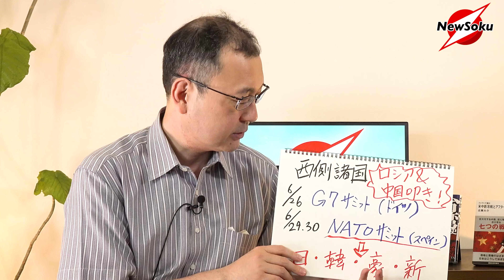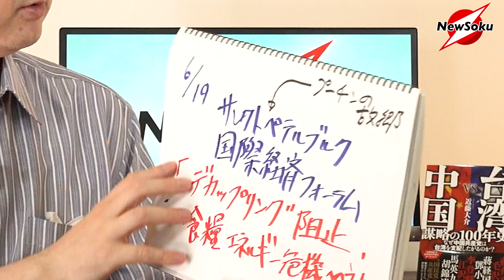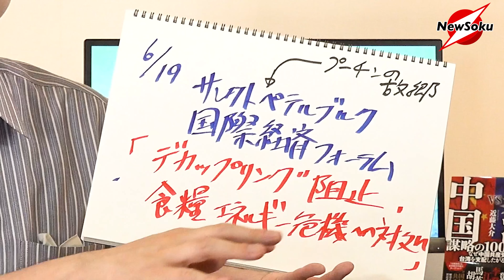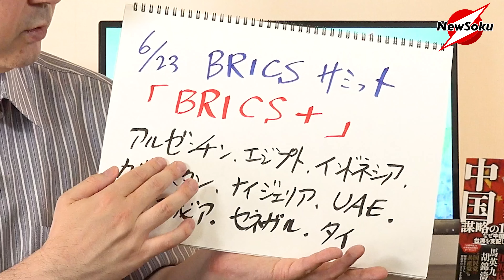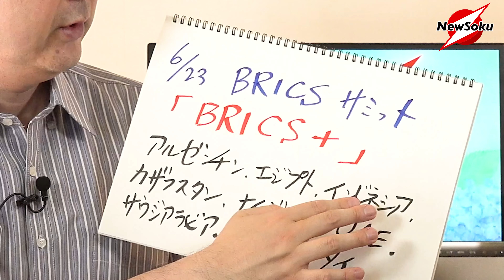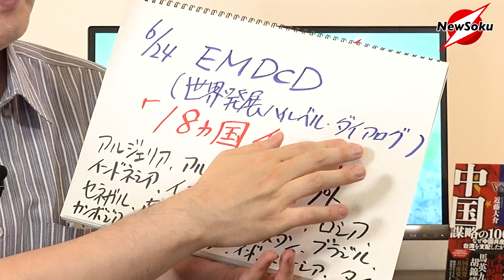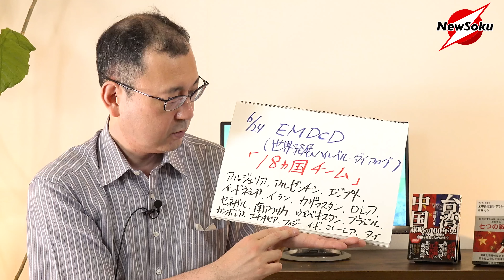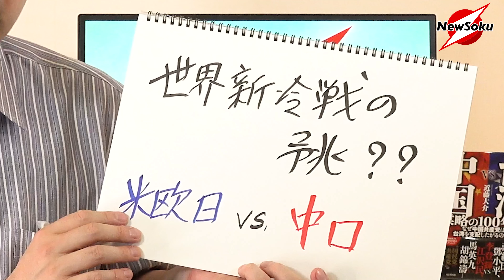G7サミットの裏側で暗躍する中国・ロシア連合！新冷戦は日米欧経済圏と中ロの巨大経済圏の対立に…